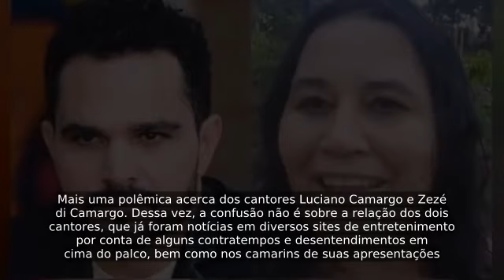Ex-mulher de Luciano acusa ele e Zezé de serem caloteiros: ‘cadê meu dinheiro?’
Mais uma polêmica acerca dos cantores Luciano Camargo e Zezé di Camargo. Dessa vez, a confusão não é sobre a relação dos dois cantores, que já foram notícias em diversos sites de entretenimento por conta de alguns contratempos e desentendimentos em cima do palco, bem como nos camarins de suas apresentações...